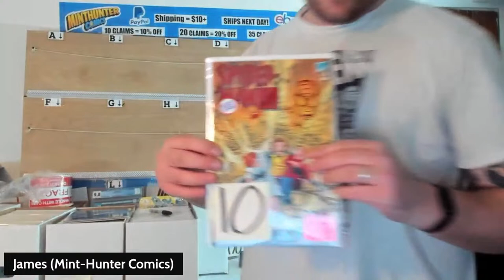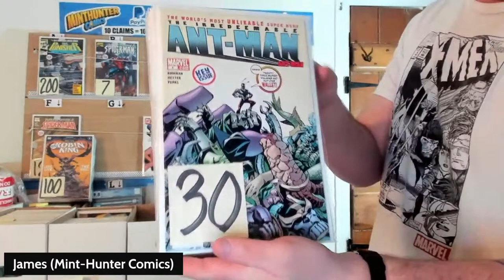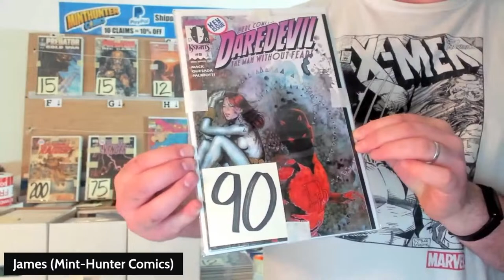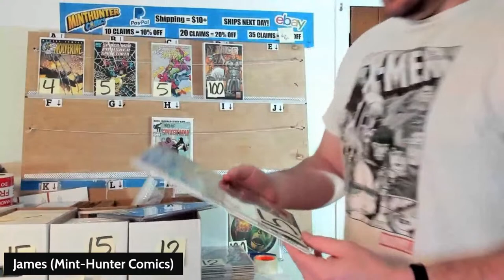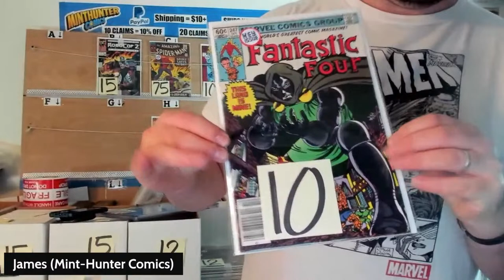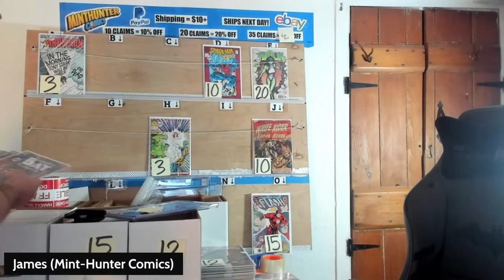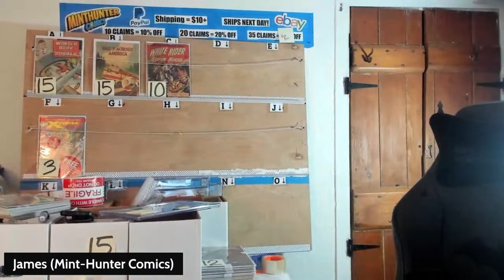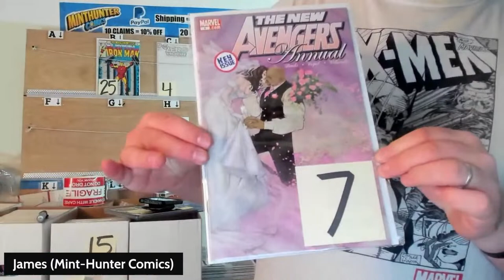Hunt Your Own Gorgeous Key Comics With The Mint Hunter! Live Comic Book Sale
@Minthuntercomics on the Experience! Join the ranks of James’s hardcore fans and find out why so many collectors love buying from the premiere livestream comic claim sale! Mint Hunter Comics has the knowledge, the selection, and the prices to fill up your long boxes and brain with treasure! Mint Hunter Comics! Part of The Experience!